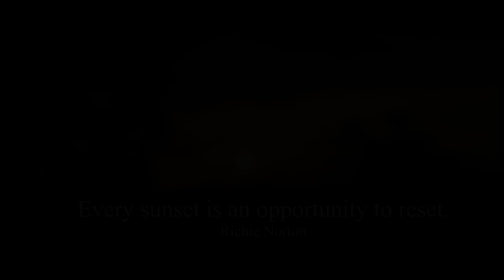A Summer Sunset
Drone footage and Photograph's mixed on one hot Summer Sunset evening..